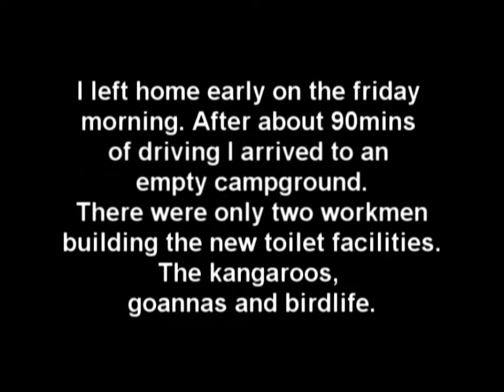Youtuber Bushcraft meet up - part 1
Attendees;
wattshappenin
Australian Survival School
Hawkie67
MadDog Supreme
Project Prepper